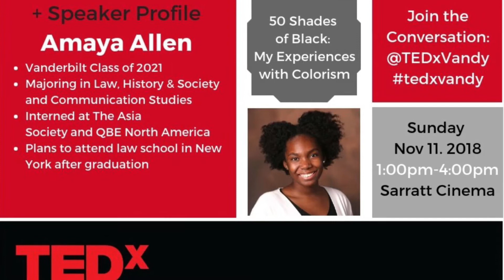Is colorism a thing?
The first Monday in February black history month, so let’s talk!
I know some have a lot to say, my cousin Amaya Allen does. We chatted recently about colorism. She has done a Ted talk that changed hers and peoples lives around her tune in to find out.

Below is the link to the talk 👇🏾

This Is juts the beginning  so Let’s chat🗣🗣

Amaya’s Instagram: Amaya.bmp